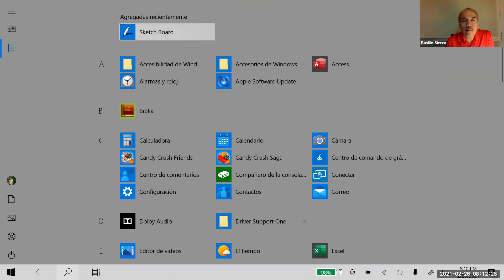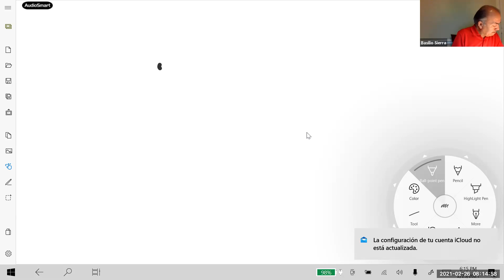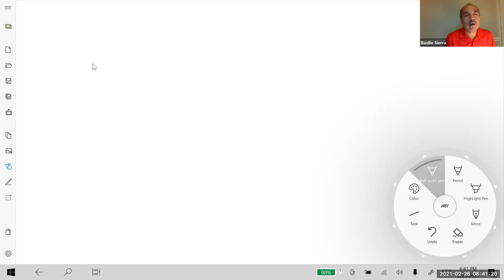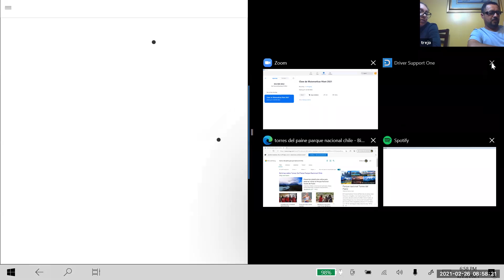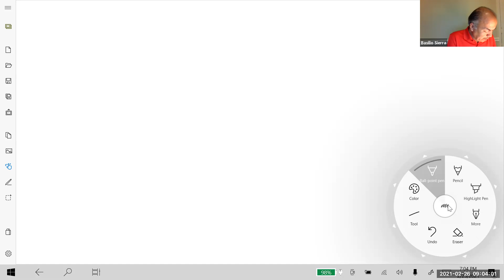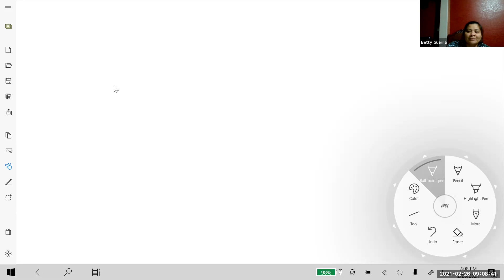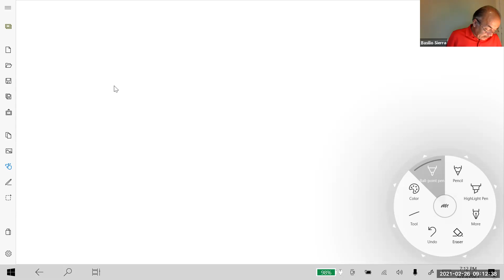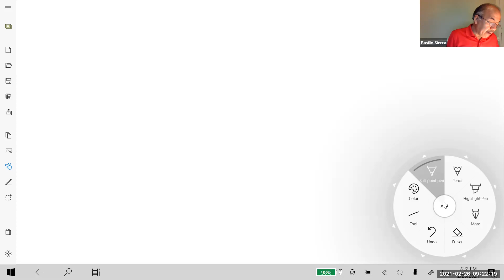Clase de Matematicas HiSET - February 25, 2021 - Basilio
GMT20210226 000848 Basilio Si gallery 1920x1080